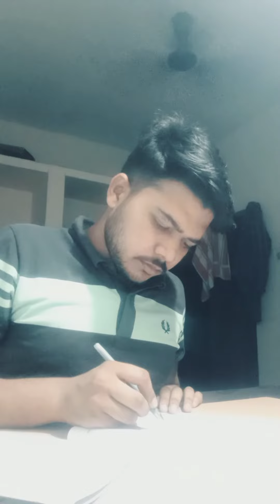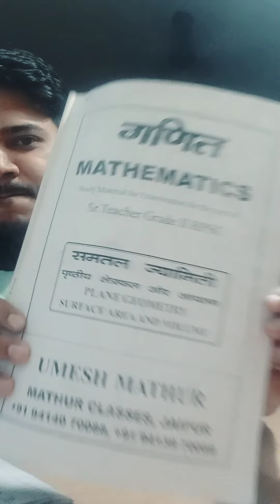study📚 2nd grade teacher✏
studying📚✏📚✏
Rpsc  2nd grade maths teacher
hard work motivation